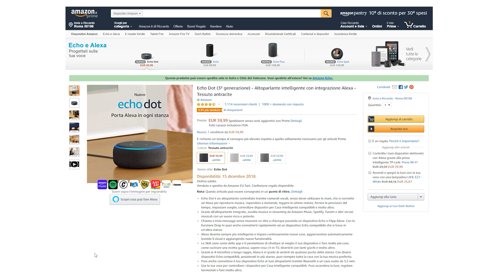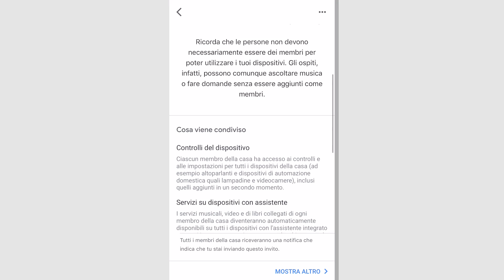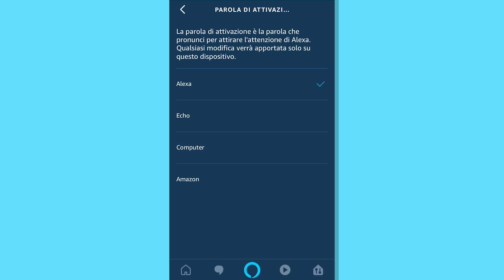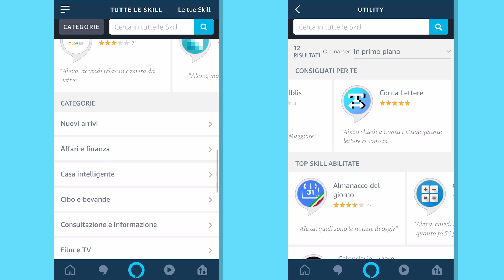Amazon Alexa vs Google Assistant | Quale scegliere per Natale 2018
Da HDblog, il confronto tra Amazon Alexa e Google Assistant. Ecco qual è il miglior assistente vocale per il natale 2018. Nella prova, Amazon Echo Spot e Echo Dot, ed Google Home Mini. Considerazioni sui comandi vocali, sulla riproduzione multimediale e sul controllo dei dispositivi smart di casa. GoogleAssistant e Amazon Alexa sono disponibili in lingua italiana ed hanno funzioni molti simili. Tutte le informazioni nella nostra recensione. Altri dettagli su hdblog.it.